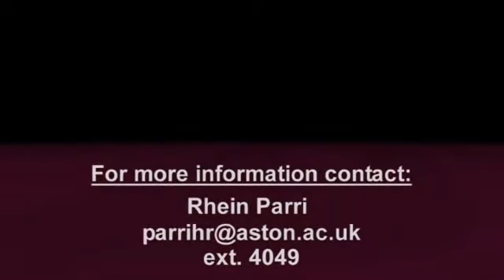Generating multiple choice questionnaires (MCQs) using 'Question Bank'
Rhein Parri discusses the benefits of using Question Bank incorporated with an Optical Mark Reader